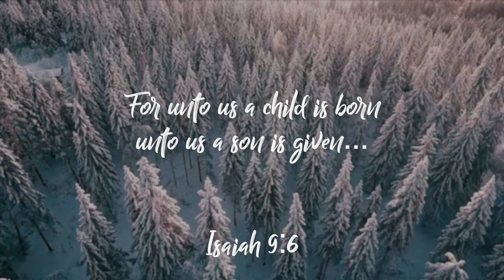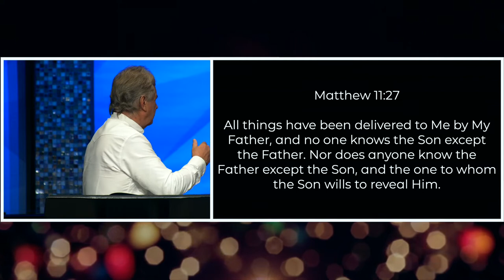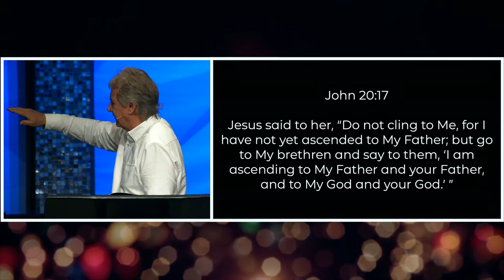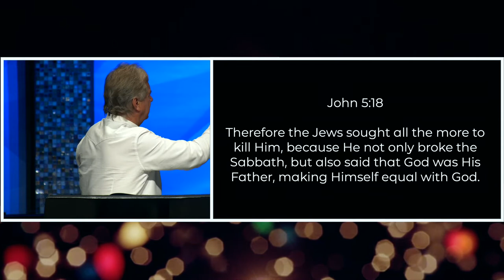Christmas At Coastline | HOPE | Pastor John Spencer